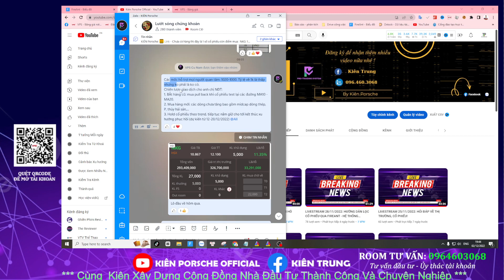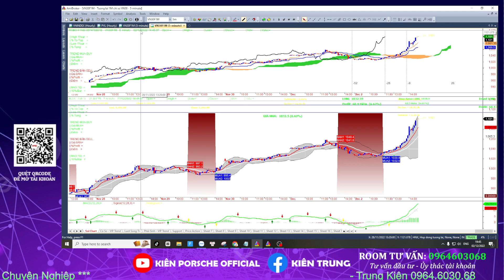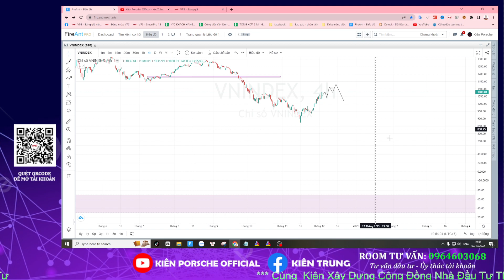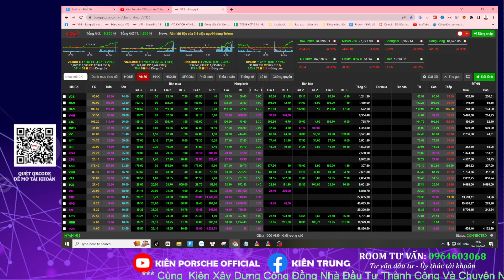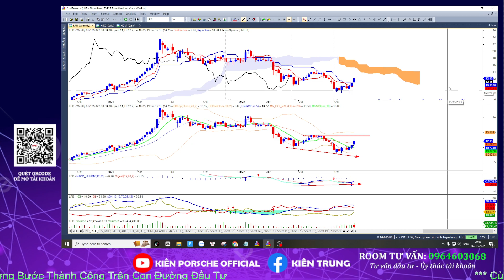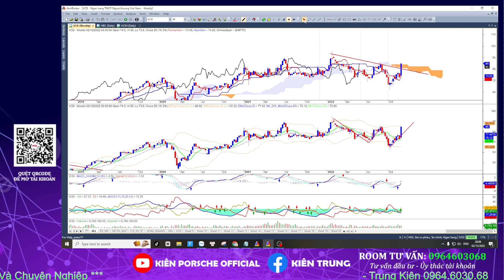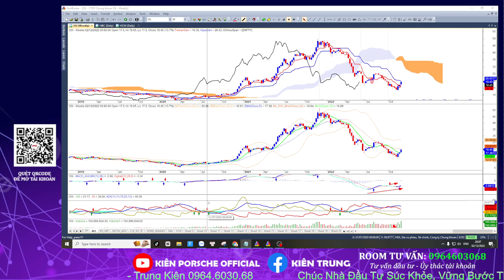Chứng khoán hàng ngày: TIMING VÙNG ĐỈNH TIỀM NĂNG CỦA VNINDEX QUA 3 LÝ DO? BANK - SIÊU SÓNG 2023?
Chứng khoán hôm nay:
- Tổng kết thị trường phiên giao dịch phiên: 28/11 - 02/12/2022
- Nhận định thị trường phiên giao dịch ngày: 5-9/12/2022

Nội dung bản tin:
00:00 Đỉnh tiềm năng VNINDEX.
20:30 Dòng ngân hàng liệu có trở thành Leader 2023?

Tư vấn - Đầu tư - Ủy thác